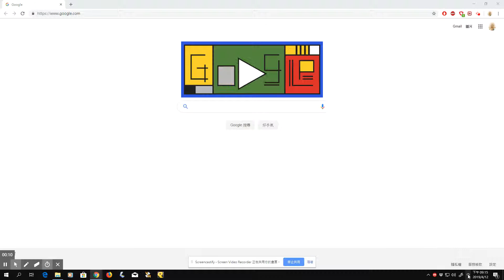second_order_ode_undetermined_01